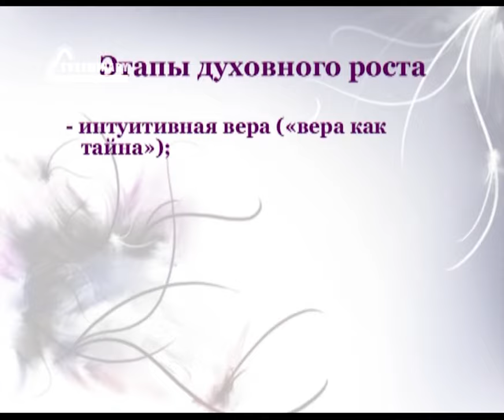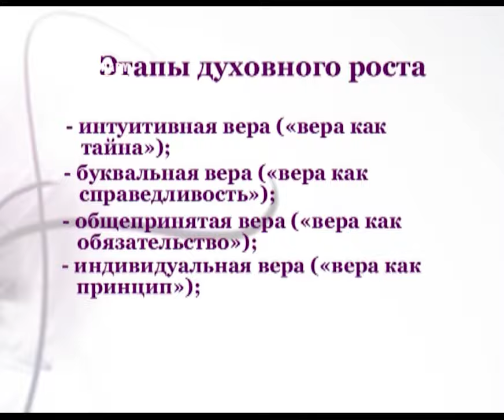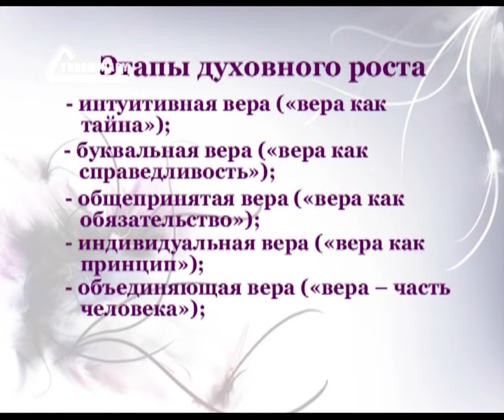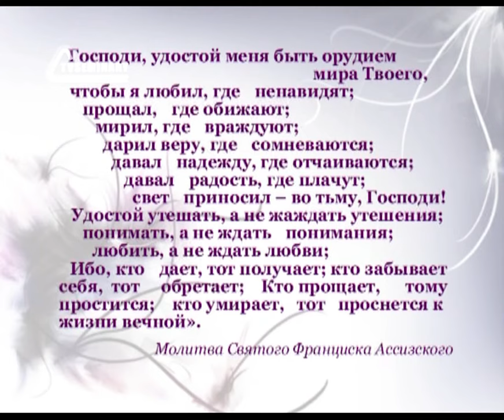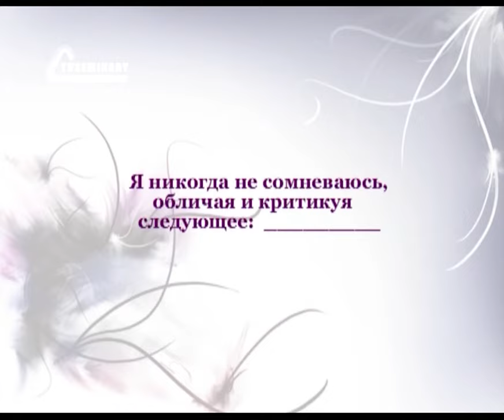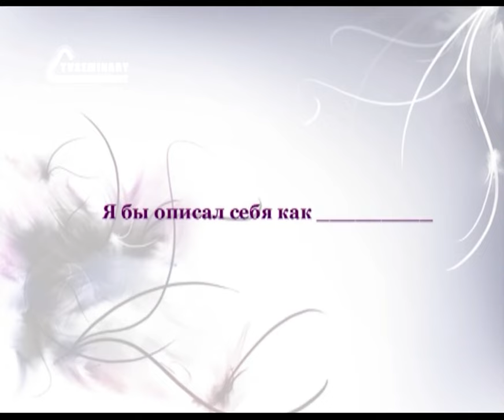PT208 Rus 8 Этапы духовного роста